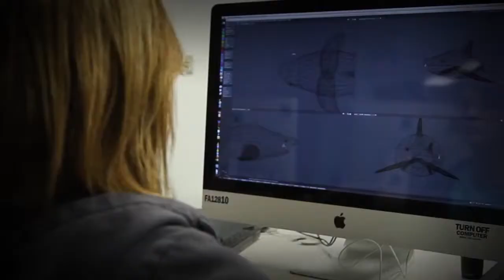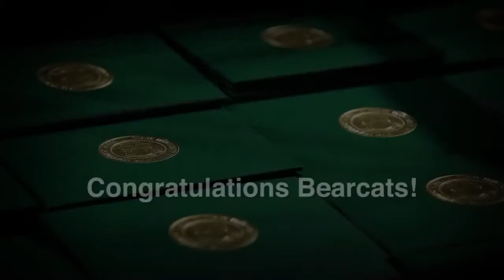Northwest Missouri State University